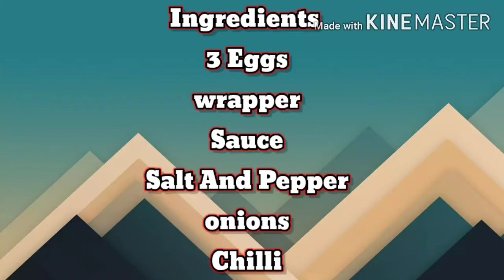Fried Egg Lumpia ( Ang sarap ) | Rose Gubs Tv